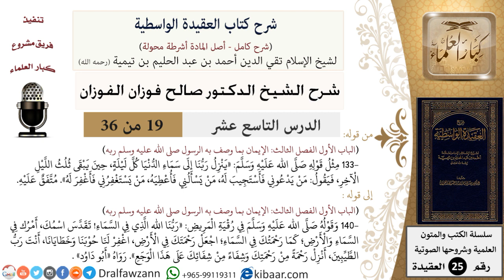19 من 36/شرح العقيدة الواسطية (مع الأسئلة)/ثلث الليل الآخر/صالح الفوزان/العقيدة/كبار العلماء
السيرة الذاتية :
للاطلاع على جميع دروس شرح العقيدة الواسطية (نسخة الأشرطة مع الأسئلة) للشيخ صالح الفوزان
وللاطلاع على فهرسة دروس دروس شرح العقيدة الواسطية (نسخة الأشرطة مع الأسئلة):
للاشتراك في قناة الشيخ صالح الفوزان